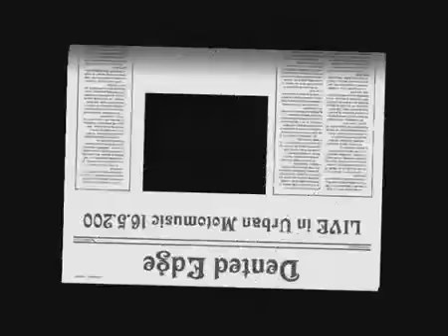Dented Edge in Motomusic 2008